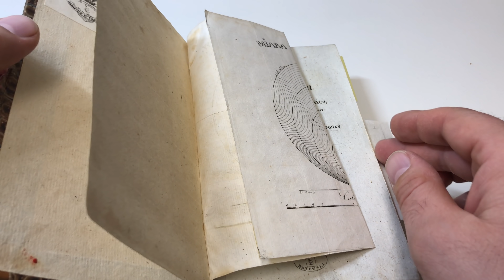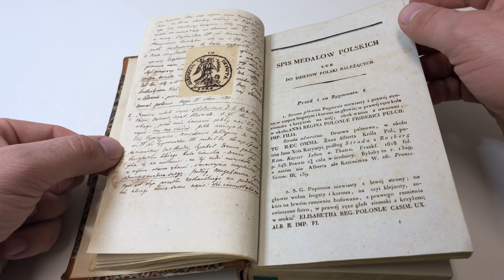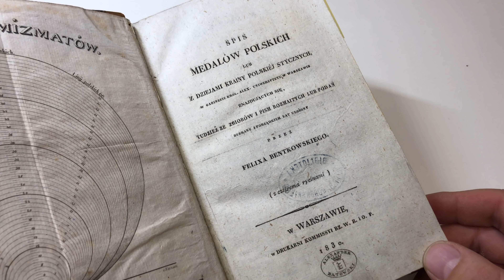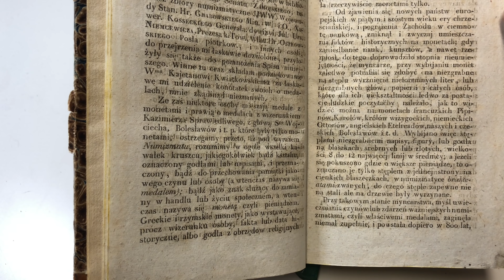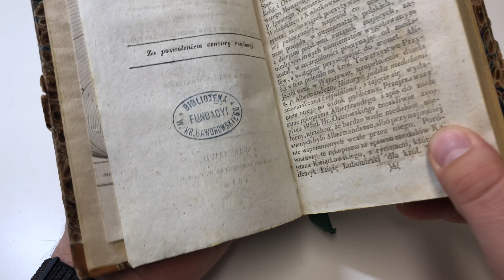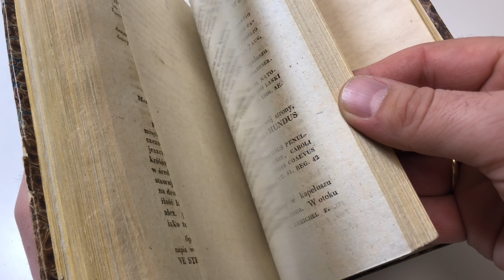Bentkowski, Spis Medalów Polskich, Warszawa 1830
Znakomita, bibliofilska pozycja. Jedna z pierwszych polskich książek numizmatycznych. Dokumentuje znakomity zbiór medalierski Uniwersytetu Warszawskiego - zbiór zarekwirowany i wywieziony do Rosji po upadku Powstania Listopadowego.
Wyjątkowy egzemplarz rozszerzony o liczne, odręczne notatki jej pierwszego właściciela Aleksandra Batowskiego (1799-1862).
Dobrze zachowana w półskórkowej oprawie z pierwszej połowy XIX wieku. Z ekslibrisem A.K. Batowskiego autorstwa znanego grafika Kajetana W. Kielisińskiego oraz dwiema pieczęciami własnościowymi.